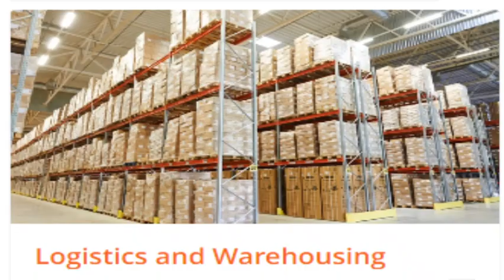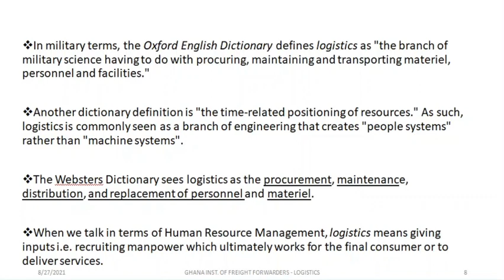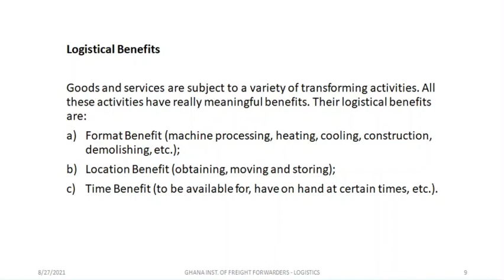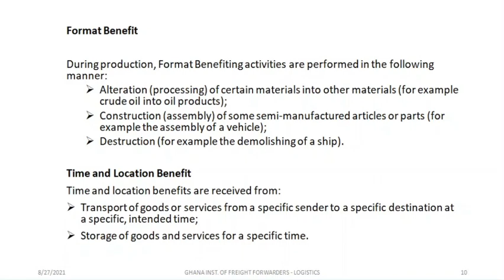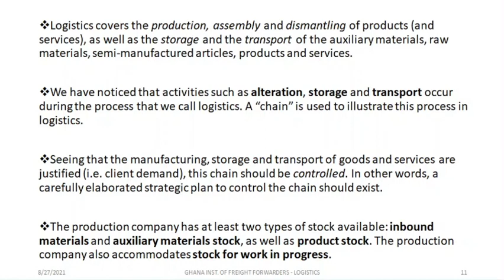LOGISTICS PART 3 FUNCTIONAL DEFINITION OF LOGISTICS